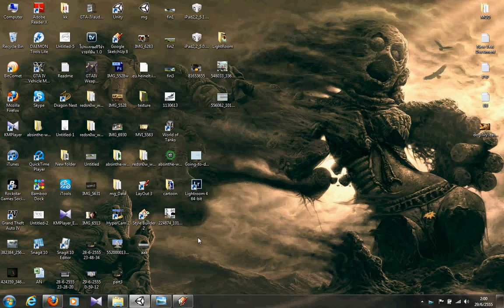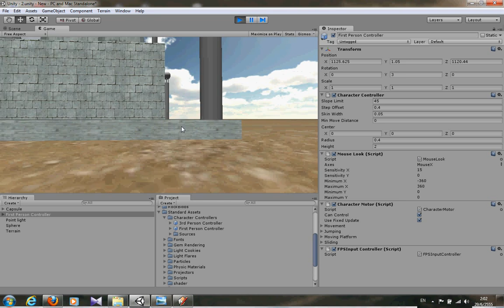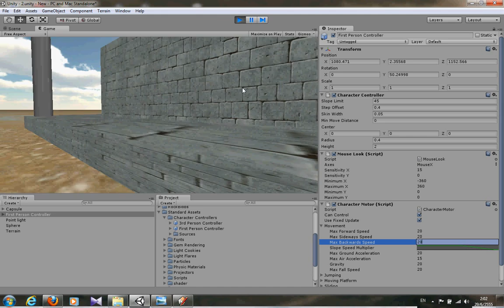Unity3D Part 4.Camera มุมกล้องต่างๆ